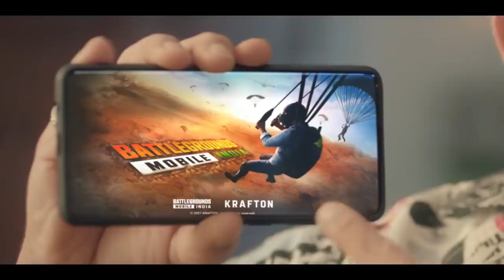Pre Registration karo